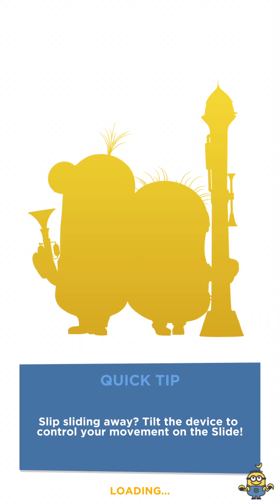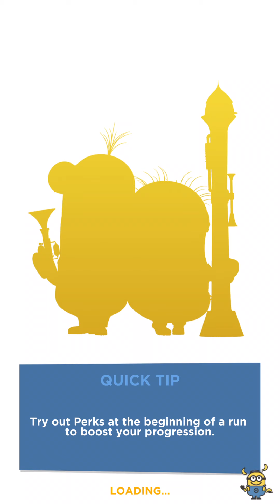Despicable me minion Rush playing as barker